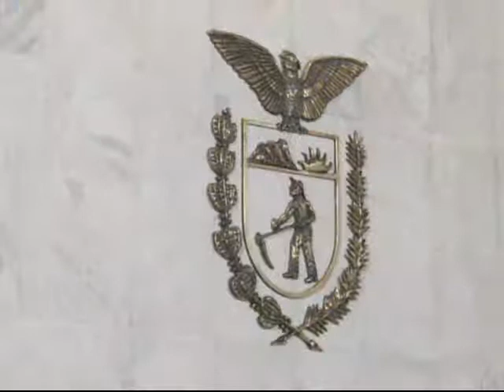Sessão Ordinária nº 29, da Primeira Câmara